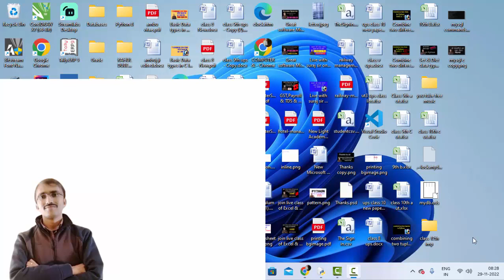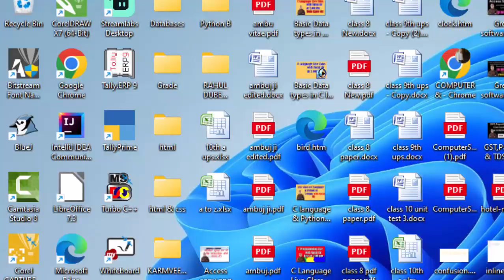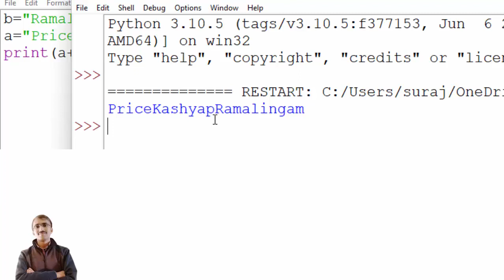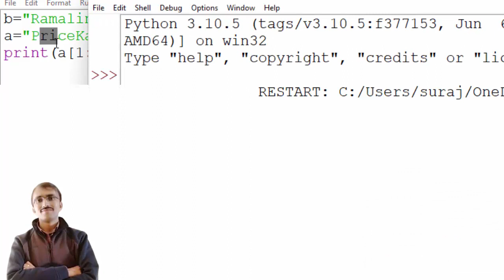Positive slicing in Python@COMPUTEREXCELSOLUTION